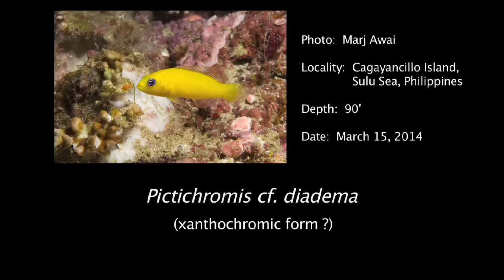Pictichromis cf. diadema, yellow dottyback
Probably an all-yellow (xanthomorphic) variety of Pictichromis diadema.  Subtitle:  why it's impossible to shoot video with a dSLR of little moving fish (and stay in focus)!

[taxonomy:binomial=Pictichromis diadema]